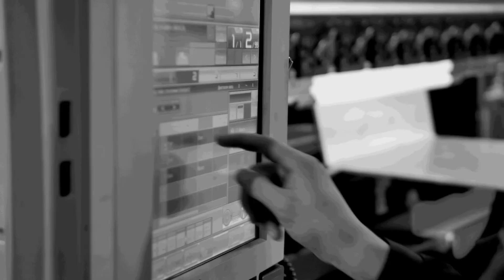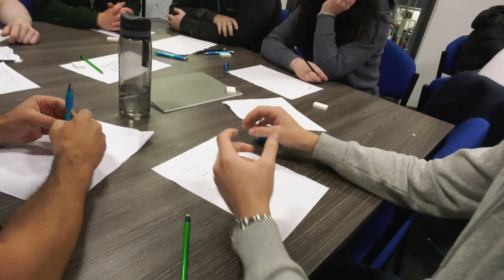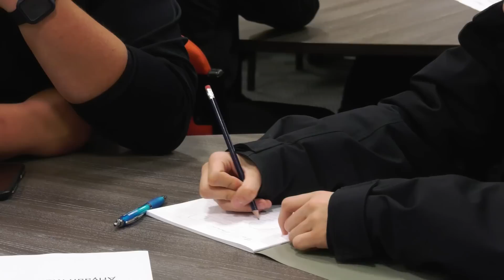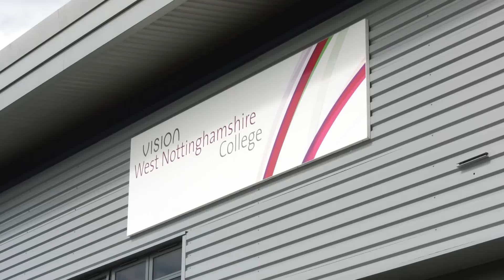HAAS and Vision West Nottinghamshire College join hands to challenge engineers of the future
James Leet from HAAS Automation and Steph Ayuso-Miles from Vision West Nottinghamshire College share their perspective on a brilliant educational day organised by the two partners. Supporting a clear vision to engage colleges with the engineering industry, James and Steph talk to Giovanni about why events like this are so important to inspire the next generation of engineers.